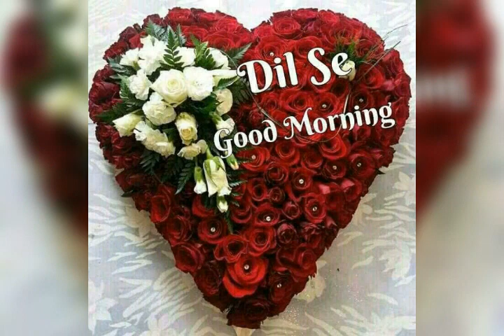Monu Lodhi Gahora(1)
Monu Lodhi Gahora